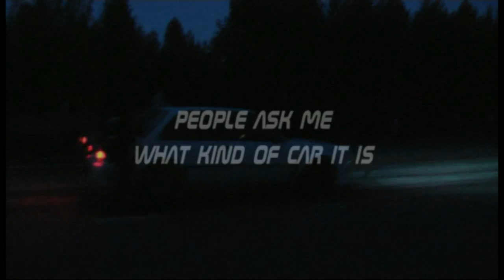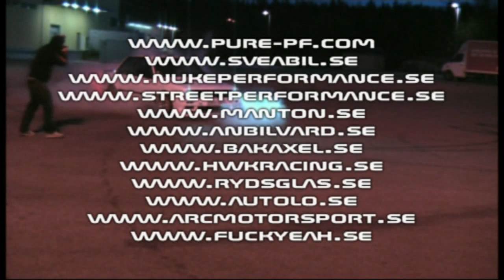ivars e30 turbo - inför årsfilm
brassar runt i blandbilen. 9.0 @ 265km/h på 402, men driftas lite med också.